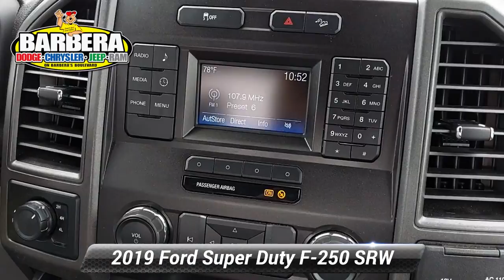Certified 2019 Ford Super Duty F-250 SRW XL, Philadelphia, PA 21C2223A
Barberas Autoland

Our hardworking and One Owner 2019 Ford F-250 XL SuperCab 4X4 is tough and rugged in Ingot Silver is stronger than ever! Powered by a massive 6.2 Liter V8 that offers 385hp while connected to an innovative 6 Speed Automatic transmission allowing you to take on the toughest tasks with massive payload and towing capability. There's no mistaking this Four Wheel Drive F-250 XL as it powers down the road with a commanding stance, black grille and bumpers, front tow hooks, a removable locking tailgate with tailgate lift assist, and a hitch receiver.The XL cabin is set-up to help you take your day to the next level with everything perfectly in place including air-conditioning, durable seating, a tilt-and-telescoping steering wheel, a dual glove box, a driver information display, and AM/FM audio.The fully boxed high strength steel frame of our Ford provides incredible peace of mind along with SOS post-crash alert, ABS, stability/traction control, trailer sway control, airbags, back up camera, and more! This F-250 is eager to show you that it's smart, capable, and impressive! Certification $2195. Value

[RLVID:11922:4f923aef7fab9f9d:c5157260a087d802:1]